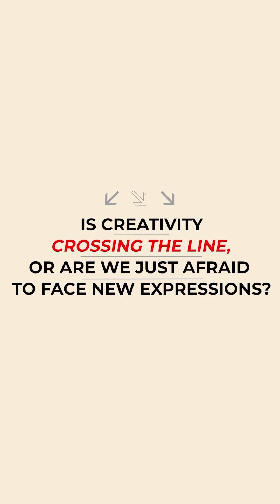Is creativity crossing the line, or are we just afraid to face new expressions?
Was the Paris 2024 Opening Ceremony a brilliant celebration of creativity or a blatant disregard of Christian beliefs? As controversy stirs, we ask: Did it push boundaries too far? Join the conversation and let us know where you stand on art vs. tradition.

Smart Sustainability with Nicolette DeVidar is a weekly television show, broadcasted every Sunday LIVE from Tyson's Corner, the 12th largest business district in the US and vital part of Metropolitan Washington DC. A TV Talk on shaping a sustainable future in the digital/new human age presents and discusses what empowered citizens need to know about the on-going change, intelligent use of resources, smart governance, smart industry, inclusive communities, human empowerment, a sustainable and human-centered economy and healthy, sustainable urbanization. Candid heart-to-heart discussions with people from all walks of life -- community leaders, creative innovators, everyday heroes, subject matter experts, and free thinkers on 21st-century issues push boundaries and address challenges of our time from a social, political, economic, and human perspective. In Smart Sustainability, often avoided "big elephants" in the room are talked about.